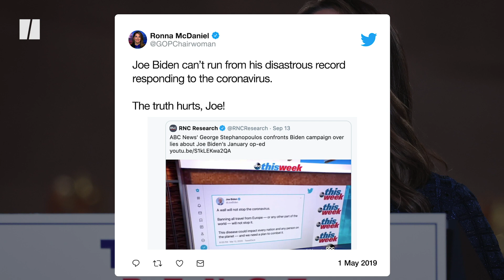RNC Chair Ronna McDaniel Disses Biden For COVID-19 Response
RNC Chair Ronna McDaniel attacked Democratic presidential nominee Joe Biden for his “disastrous” coronavirus response — even though President Donald Trump has been in charge throughout the pandemic.